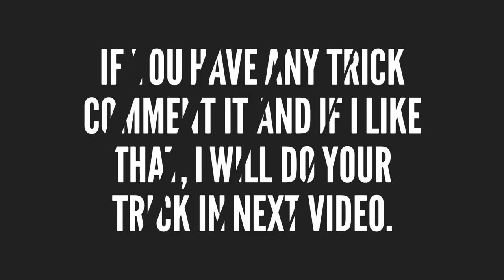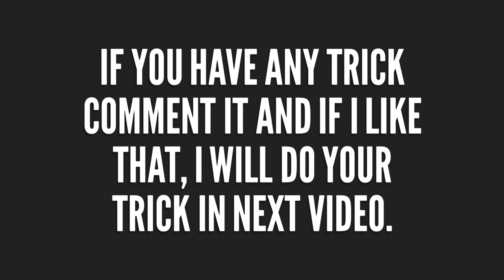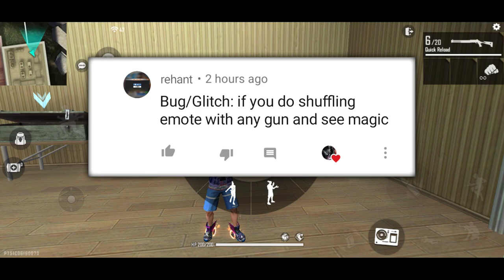TOP 10 NEW TIPS AND TRICKS IN FREE FIRE #9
1. Survival Shooter in its Original Form

2. 10 Minutes, 50 Players, Epic Survival Goodness Awaits

3. 4-Man Squad, With In-Game Voice Chat

4. Clash Squad

5. Realistic and Smooth Graphics